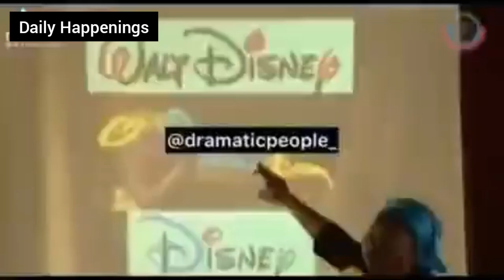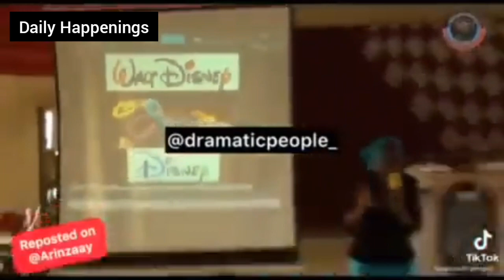Mummy G.O Calls Out Walt Disney